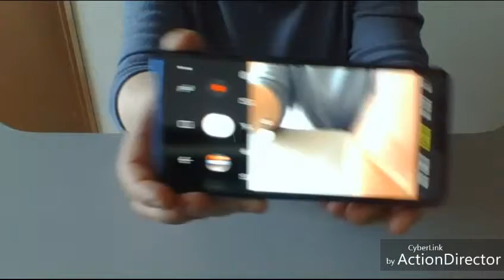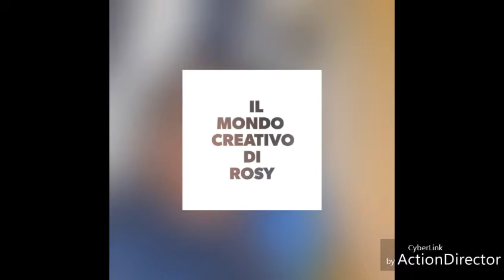14video recensioni e i miei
Pagina Facebook